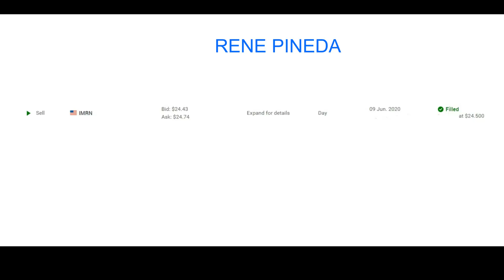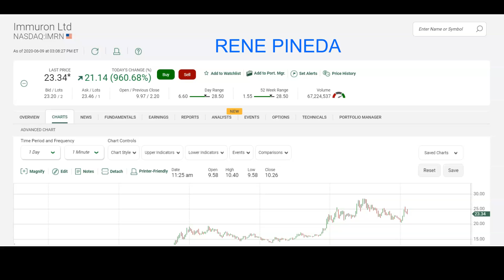VENTA DE ACCION A $24.5O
ESTA ACCION SUBIO DE PRECIO  MAS DE 1100 %